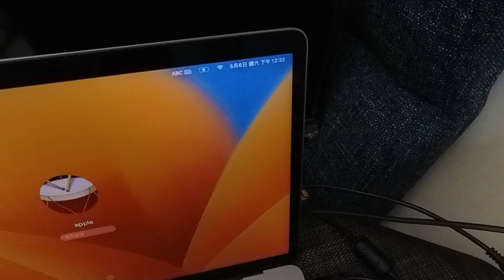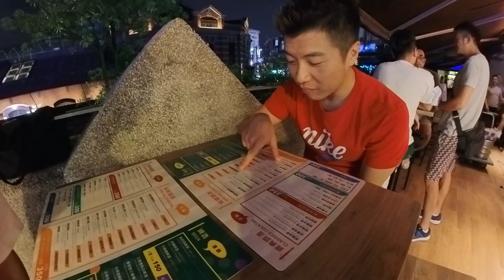第一次吃新馬辣｜差點放我鴿子的大牌～是誰？｜巴老師生活日誌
隨手記錄一下兩天的日程，
插個話～一直到今日，我才發現原來我的收音麥克風沒有設定好（哭）一直收音訊很吵雜～。我下隻日常影片將重新設定外接麥克風音訊，就來看看是否有差（如果有，我一定哭天為何在我製作那麼多部影片後給我這麼一擊！）
很難得人生第一次吃新馬辣～～～因為我不吃牛，其實感受跟吃馬辣是一樣的
很難得過了三年多～～咱們香港講師George老師來台，還差點放我鴿子
還有睽違已久的TTL線上研習～嗯，太喜歡做這門課程了。
就這樣。